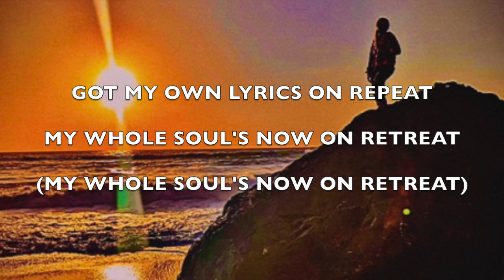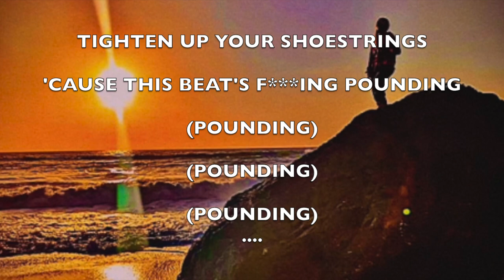Camada Flow - "The Retreat" - (2024 Rap Duet - Unreleased)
; Produced By White Hot

They were tryna work for Wall Street
Those times got me bittersweet
Own professor left me offbeat
Still an “A” on my worksheet
My memory’s now obsolete
Take me to the ejection seat
Not tryna fill out a timesheet
Or an Excel Spreadsheet
Skateboard to the concrete
Stunna kicks, can’t compete
Claimed this as my own street
Ending where the sea meets
Rhymes flowing, beach wheat
Head bopping to the music beat
Got my own lyrics on repeat
My whole soul’s now on retreat

Rocky on them South streets
DC with the hard beat
From the East to the West, see
That's where Camada Flow be
This sound is astounding
Better just take a knee
Tighten up your shoe strings
'Cause this beat's f***ing pounding
(Pounding x 3)